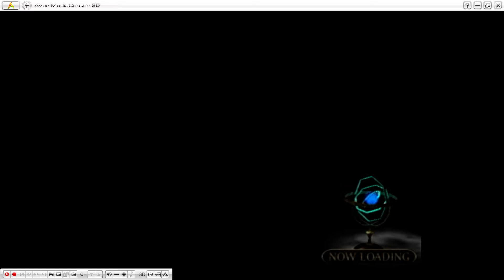Twitch (13.09.2020) Haunting Ground (PS2, 2005) 1/3 [Hard]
Making much faster progress than the first time, despite the difficulty. Black+tan Hewie is not very cooperative.